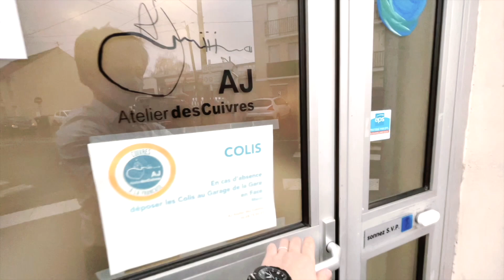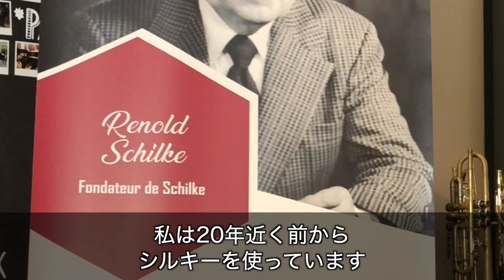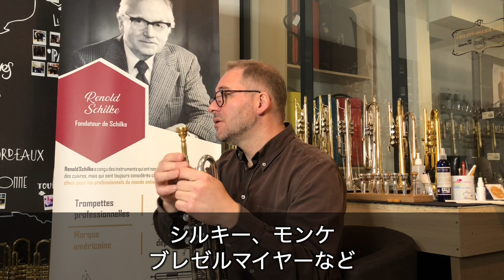マウスピースと楽器の選び方【トランペット】【Marc Geujon 】【Trompette】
トランペットが上手くなりたい全ての人へ
世界一流のオーケストラ、パリ・オペラ座の首席トランペット奏者にしてパリ国立音楽院の教授、マーク・ギュージョン氏の楽器・マウスピース解説動画です。
オケもソロも世界レベルで吹きこなしてしまう彼が、どんな考え方で楽器を選ぶのか。絶対に他所では聞けないようなインタビューをしてきたので、ぜひ最後までご覧ください。
一流の考え方を明日からの音楽活動に取り入れましょう！

※使用録音、音源などは全て許可を得て使用しております。

現在トランペット以外の楽器も含め、様々なフランス一流オケプレイヤーにチャンネル出演依頼をしております。

【エリックオービエ・オンラインレッスン通訳付】